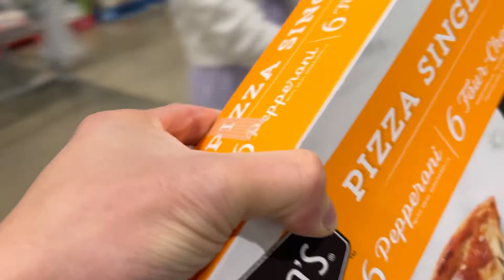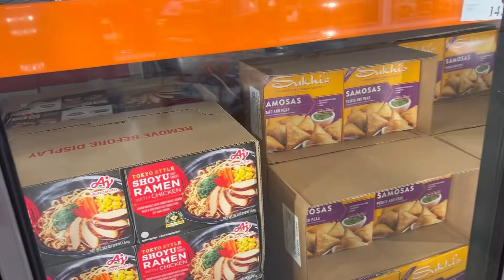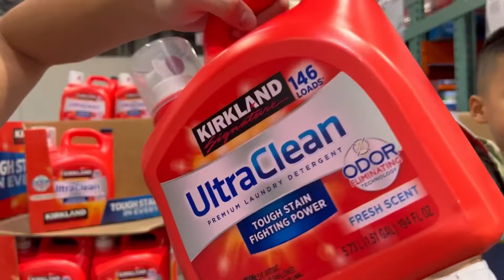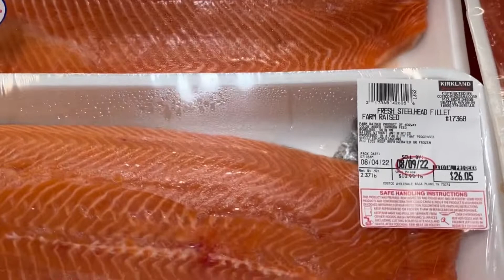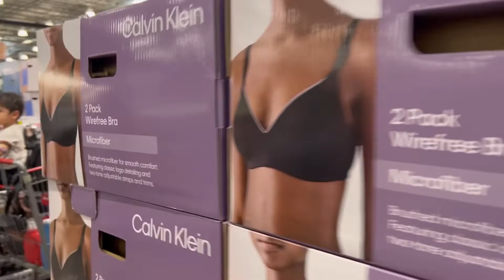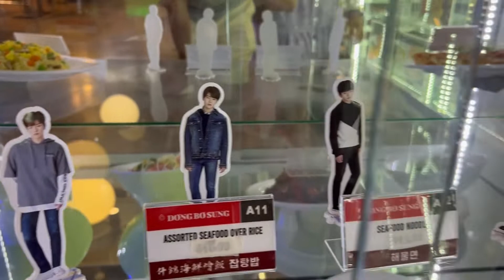Ngày nghỉ của chủ tiệm Nail bên Mỹ sẽ như thế nào